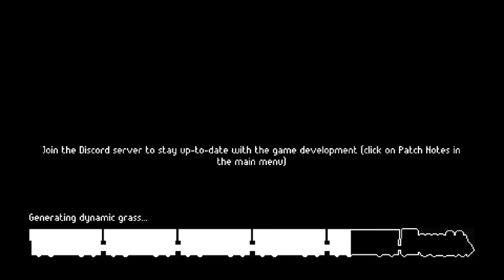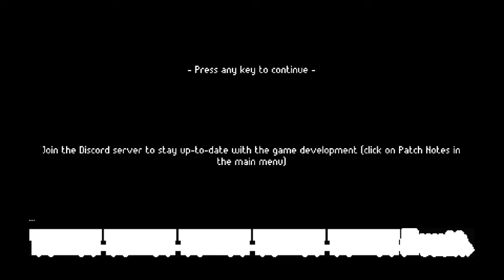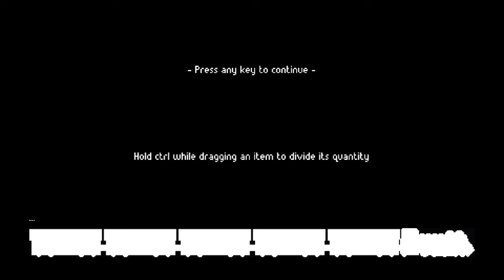ZERO Sievert Demo Gameplay No Commentary by JRZEUS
Title: ZERO Sievert
Developer:  CABO Studio
Publisher:  Modern Wolf